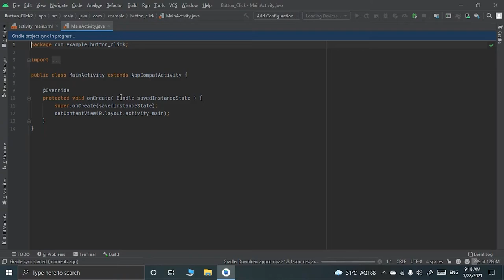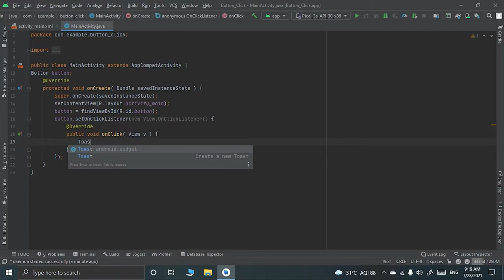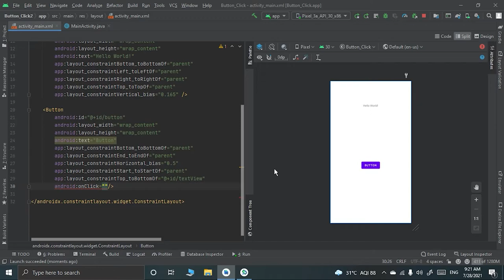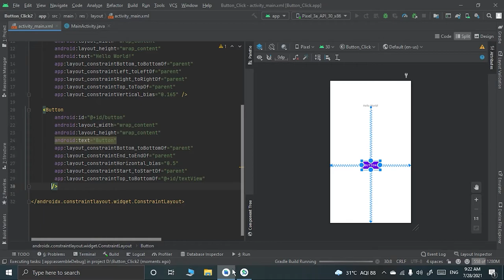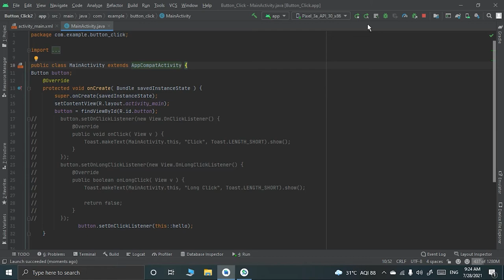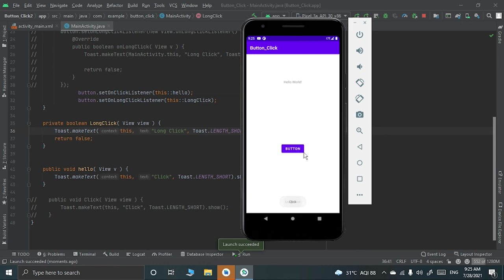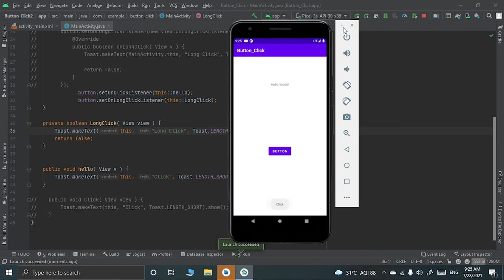How to handle Button Click And Long Click in Android Studio || By CODECTRON.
Hello Guys
In this Video I am going to show you how to use Button ClickListner And Long ClickListner
Here is multiple method to use button ClickListner  Like you can use simple
button.setOnClickListner
Or you use clickListner on any method like in this i am using on hello method that show me a simple
Toast message.

If you have any doubt about coding in android studio then you can simply comment it I can reply as fastest as possible.

So you can Simply Comment it.

Coding
Android Studio
Data Structure
Algorithms
context menu in android studio
floating context menu android
android studio
android studio tutorial
android tutorial
android context menu material design
android long press
android context menu example
android context menu
android long click
android floating context menu
android development
android development for beginners
android apps
android long click menu
android long press menu
android apps programming